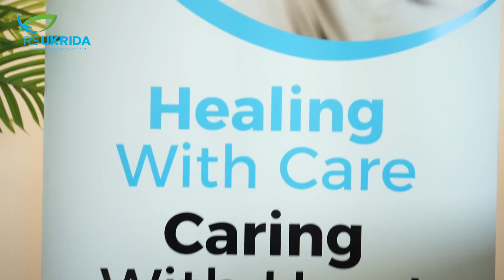Kenapa imunisasi itu penting untuk Anak ?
Apa saja manfaat jika anak imunisasi ? Apakah ada dampaknya jika anak tidak imunisasi ?

Yuk kita bahas dalam Episode perdana Rumpi Sehat Podcast bersama dr. Leonirma Tengguna, M.Sc, Sp.A (Spesialis Anak RS UKRIDA) yang dipandu oleh Host dr. Eka Widrian Suradji, dengan topik "Pentingnya Imunisasi Untuk Anak"

Salam Sehat!